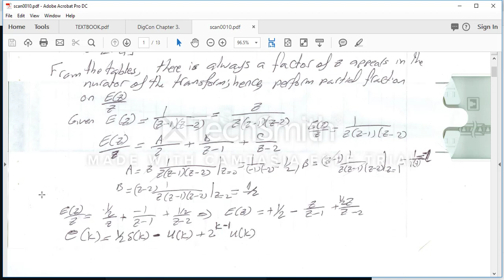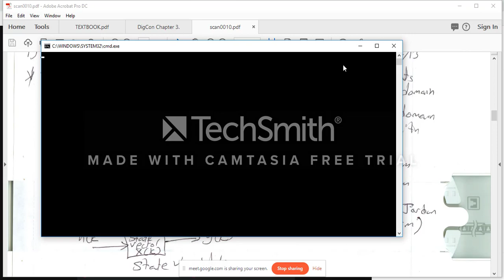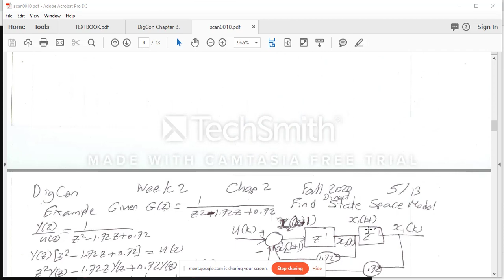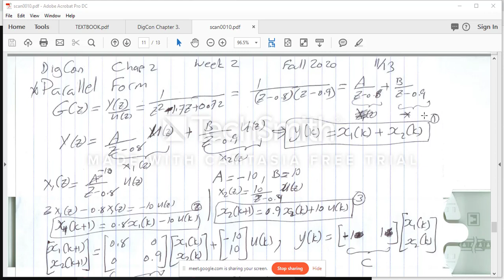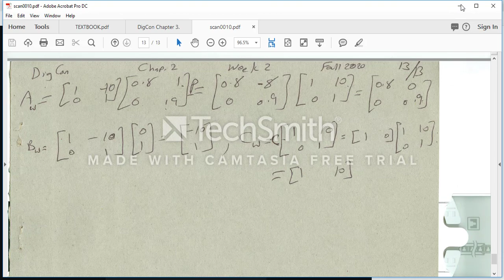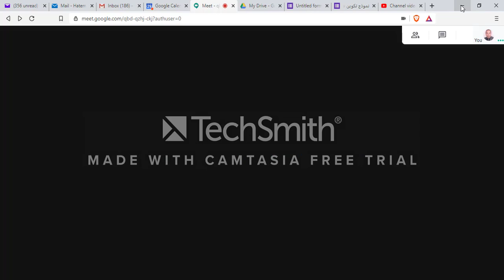DigCon Discussion sec 201 9-29-3pm